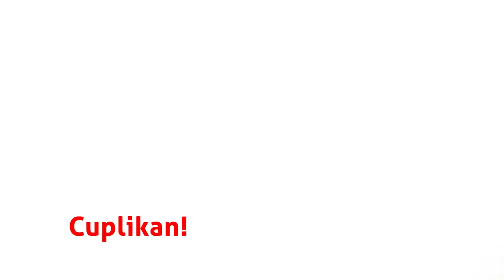Seriuslah dalam Memerangi Sifat Riya | Buya Yahya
Langkah Jitu Menghindari Sifat Riya, Seriuslah dalam Memerangi Sifat Riya | Buya Yahya

No. Rek : 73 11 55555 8
Kode Bank : 451
a/n : Al Bahjah TV